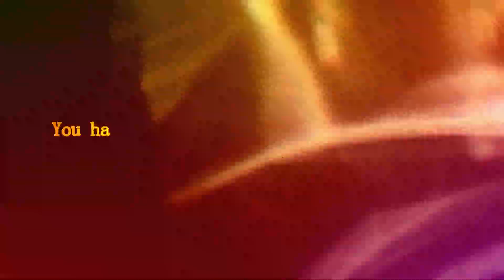കണ്ണീർ പൂവിന്റെ Lofi Edit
malayalam Lofi Flip